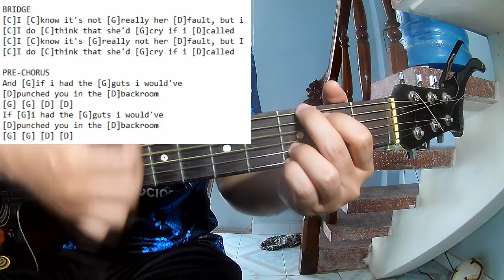Leith Ross - Guts | Karaoke Instrumental